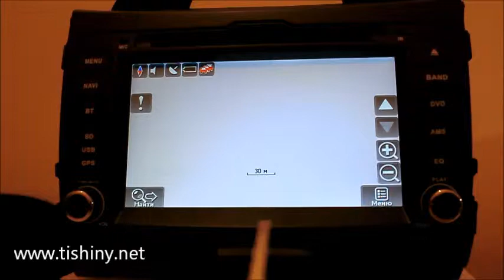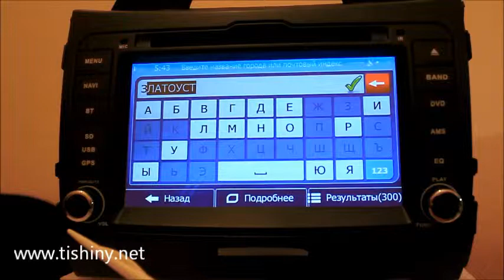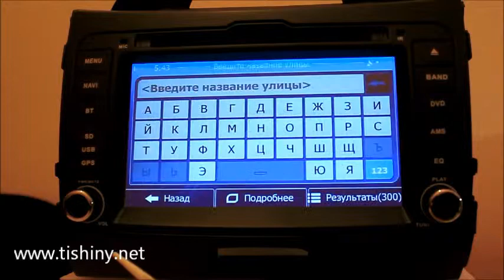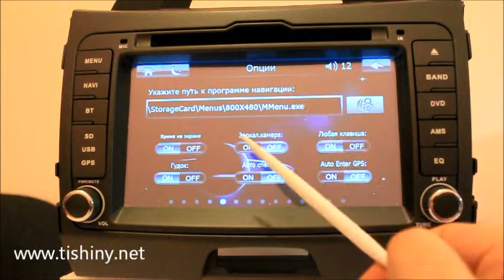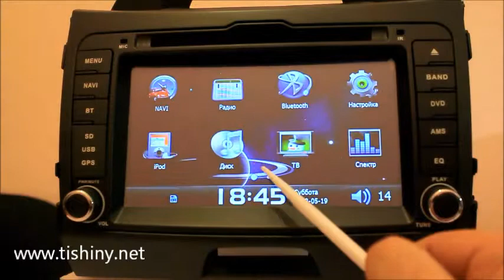Авто магнитола штатная для Kia Sportage 2010 2013